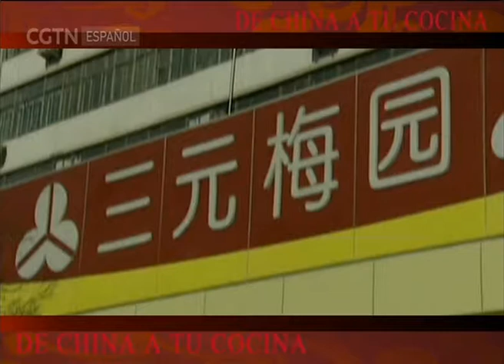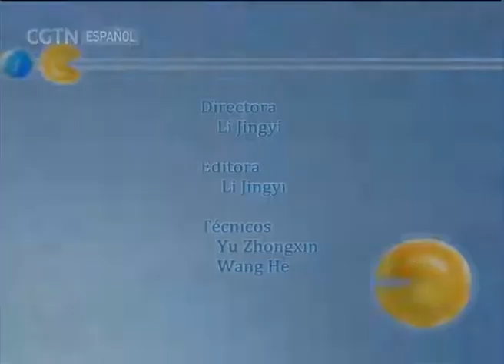DE CHINA A TU COCINA 22/05/2017